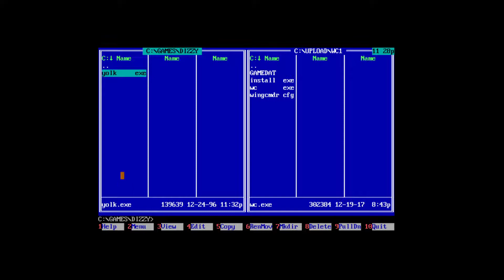DIZZY PRINCE OF YOLKFOLK - 1991 PC GAME BY CODE MASTERS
THIS is a SNEAK PEEK PREVIEW of the pc ms-dos game DIZZY PRINCE OF YOLKFOLK. This is the sixth Game in the DIzzy series and it was released for
all the 8 bit platforms, Comodore C64, NES, ZX Spectrum, AMstrad CPC and also for MS-DOS and AMiga Computers.
I would rate it as an ancient click and point adventure with elements of a jump n run game.